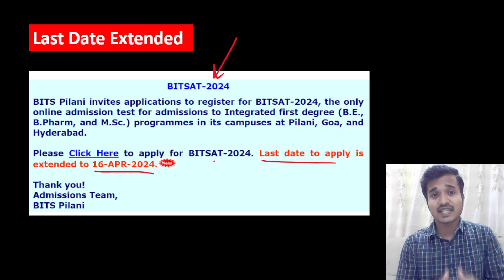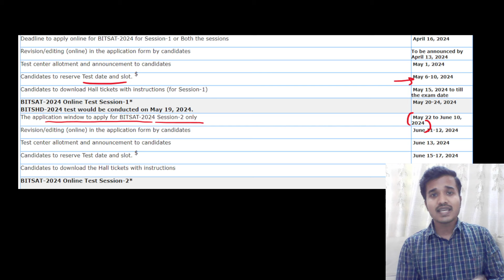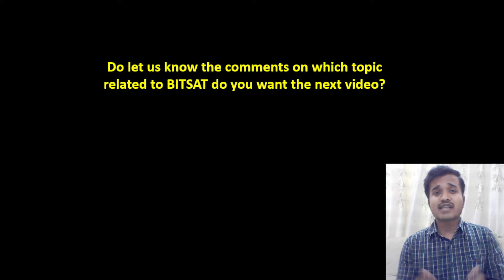BITSAT Exam Important Update| Official Update by BITS Pilani | BITSAT 2024 1st attempt Latest update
2) Under the courses click on BITSAT and the first course will be BITSAT Crash course
3) Click on Add to Cart and go to view cart.
4) After this click on Pay Now.

for 200/- off on BITSAT 2024 Set of 20 Mock tests

for 500/- off the BITSAT LR and English Course (Batch-3)

for 500/- off the BITSAT LR and English Course (Non Hindi Speaking Students

Best Course for VITEEE 2024 is here i.e. VITEEE 2024 Saviour Batch
2) Under the courses click on JEE and the first course will be VITEEE Saviour Course.
3) Click on Add to Cart and go to view cart.
4) After this click on Pay Now.